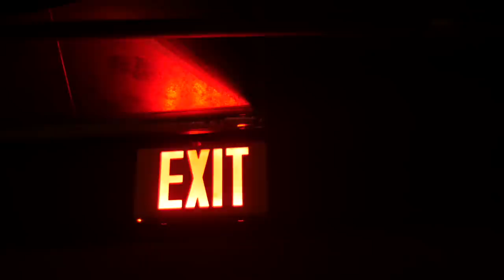TINDAKAN KEJ4M MANTAN YANG OBSESIF: CERITA HASNA BEGUM